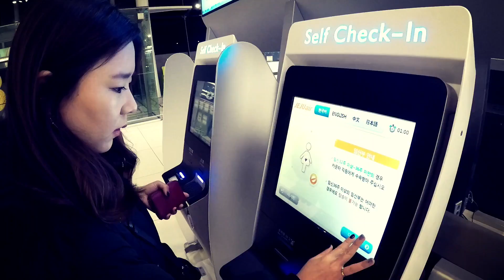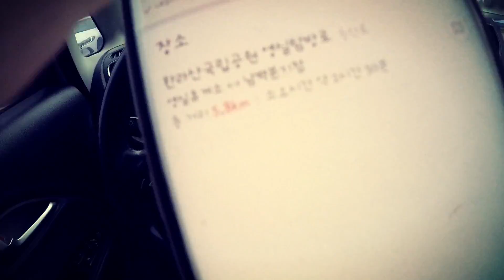어서와 겨울은 처음이지 in 제주 #1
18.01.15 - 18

처음 마주하는 제주도의 겨울.

GoPro, GoPro5, GoProBlack, Quik,
GoProHero5Black, GoPro5HeroBlack